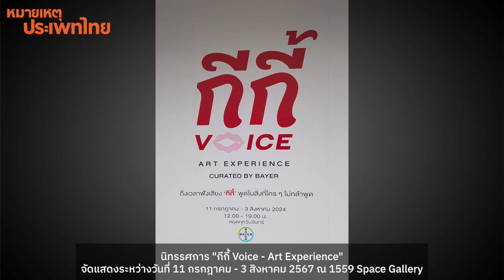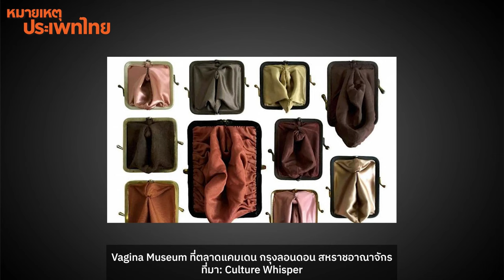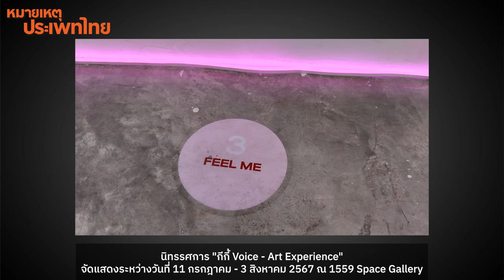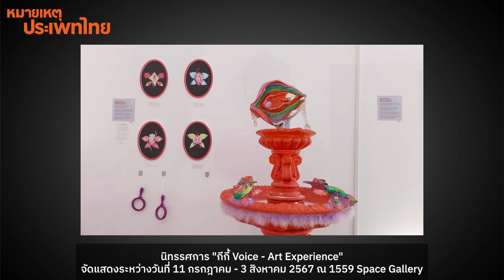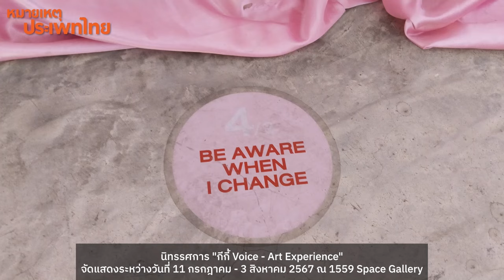กีกี้ Voice - Art Experience | หมายเหตุประเพทไทย EP.536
ภาวิน มาลัยวงศ์ และประภาภูมิ เอี่ยมสม พูดนิทรรศการ "กีกี้ Voice - Art Experience" ผลงานของ 12 ศิลปินรุ่นใหม่จัดแสดงที่ 1559 Space Gallery ระหว่าง 11 กรกฎาคม ถึง 3 สิงหาคม 2567 ที่ผ่านมา โดยตัวนิทรรศการนำเสนอสิ่งที่อวัยวะเพศหญิงหรือ ‘กีกี้’ อยากบอก ให้ทุกคน ทุกเพศ ทุกวัย เข้าใจ และรัก ‘กีกี้’ ได้ดีกว่าเดิม

โดยช่วง 2-3 ปีที่ผ่านมาจะพบว่าสังคมไทย เปิดพื้นที่จัดแสดงนิทรรศการที่พูดถึงอวัยวะเพศหญิงในแง่มุมต่างๆ มากขึ้น นับตั้งแต่‘นิทรรศกี เพื่อผ้าอนามัยฟรีถ้วนหน้า' (2022) ณ ที่ทำการพรรคเพื่อไทย มาจนถึง 'กีกี้ Voice - Art Experience' ฯลฯ ทั้งนี้แต่เดิมเรื่องของอวัยวะเพศ ไปจนถึงประเด็นทางเพศ ถูกพูดถึง/ปรึกษาในพื้นที่ส่วนตัว กลุ่มเพื่อนเฉพาะ แต่ไม่มีพื้นที่เปิดเพื่อสนทนา เพื่อนำเสนอองค์ความรู้ ไปจนถึงข้อเสนอทางนโยบาย ดังนั้นการคลี่คลายปัญหาบางอย่าง การหาคำตอบจึงเกิดจากการพูดคุยกันเอง หรืออาจจะไม่เคยถูกพูดถึงเลย ทั้งหมดนี้ติดตามได้ในรายการหมายเหตุประเพทไทย